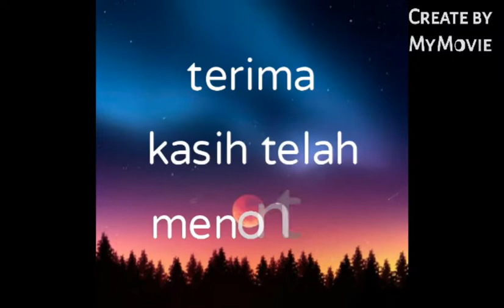vs ghost shadow fight 2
episode kemarin gua lawan needle, sekarang gua lawan ghost

ini video terinspirasi dari antv games pemain pro shadow fight 2
itu ajasih yang gua tau